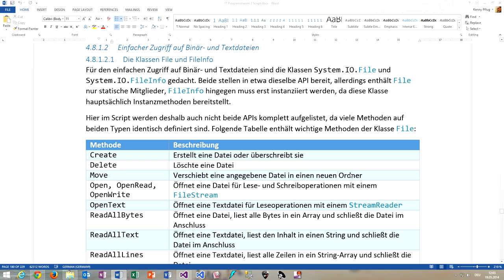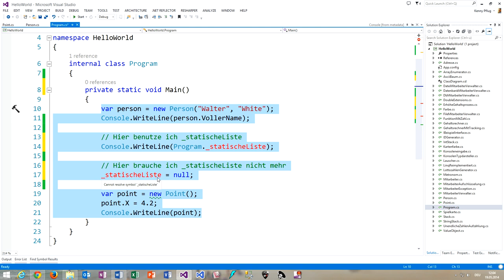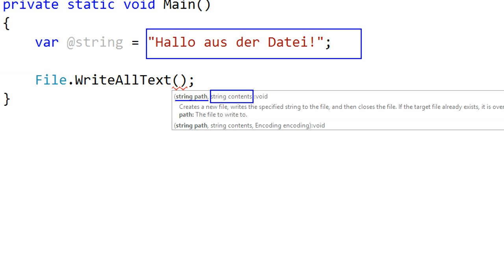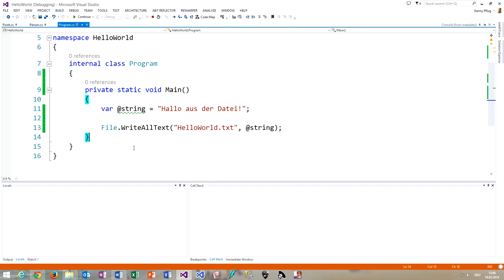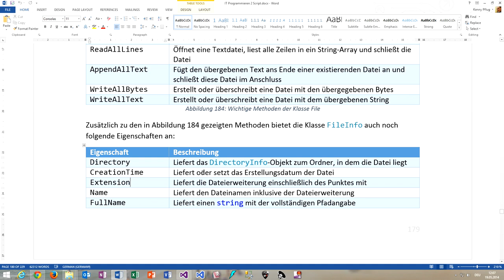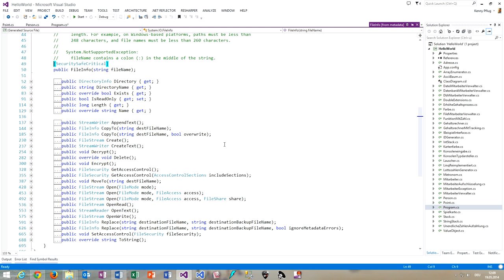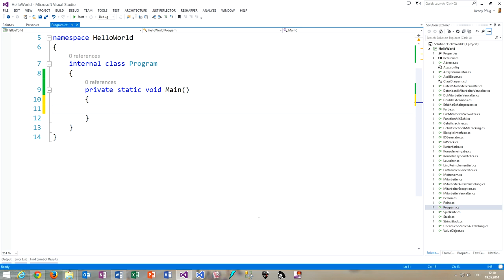114 Einfache Dateizugriffe mit File und FileInfo in .NET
In diesem Video sehen wir uns die Klassen File und FileInfo an, mit denen einfache Dateizugriffe in .NET möglich sind.